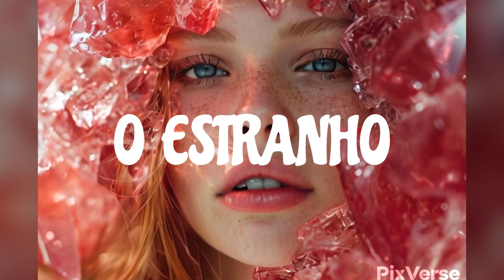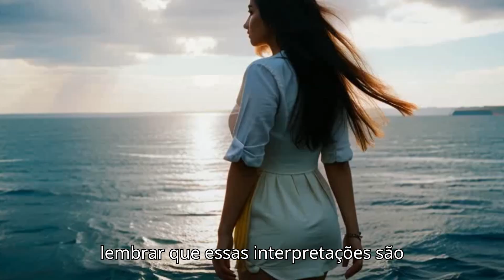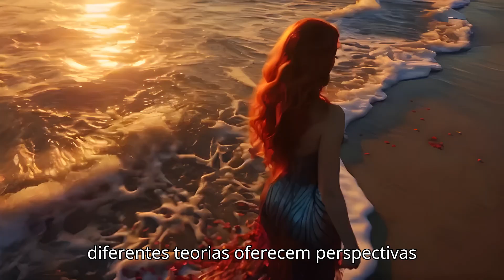MISTÉRIOS DO MUNDO ONÍRICO - OS SEGREDOS E A INTERPRETAÇÃO DOS SONHOS - PALESTRA 2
Lembrar e interpretar os sonhos é uma prática fascinante que tem sido estudada e explorada há séculos em várias culturas ao redor do mundo. Aqui estão algumas técnicas que podem ajudar você a lembrar e interpretar seus sonhos.É importante lembrar que essas interpretações são apenas sugestões e que o verdadeiro significado do seu sonho pode ser único para você. Refletir sobre suas próprias emoções, experiências e situações atuais pode ajudá-lo a entender melhor o que o sonho pode estar tentando comunicar.Em resumo, a ciência dos sonhos continua a ser um campo em desenvolvimento, e diferentes teorias oferecem perspectivas futuras.Os sonhos também parecem desempenhar um papel na regulação emocional.